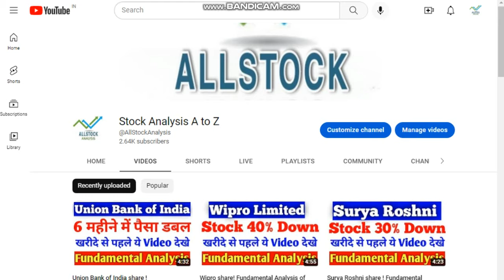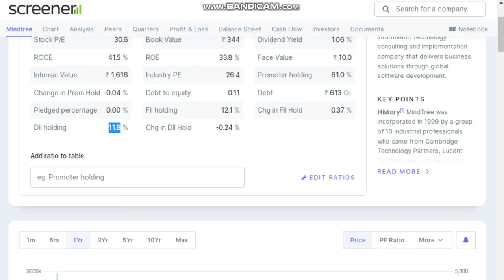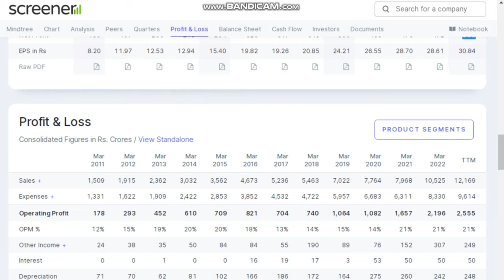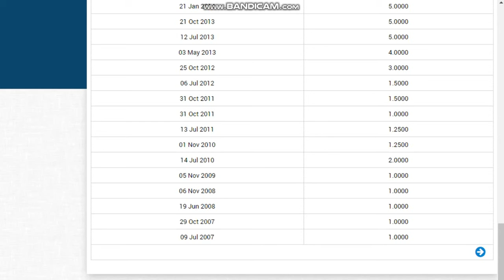Mintree Share! Fundamental Analysis of stock! Debt Free Share!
tages: -
fundamental analysis of stocks
fundamental analysis
stock market